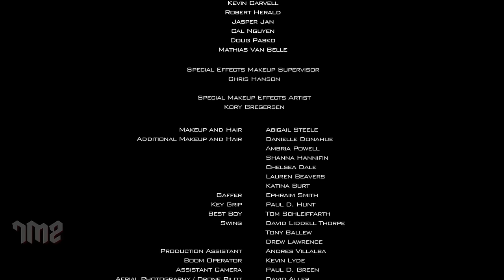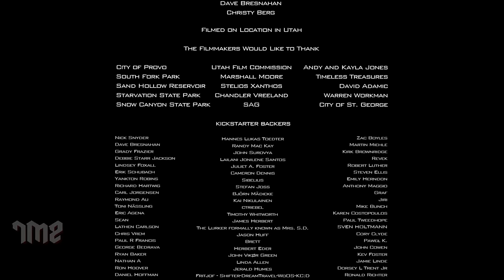BLOODTHIRSTY ALIEN - Tamil Dubbed Hollywood Movies Full Movie HD | Hollywood Action Movies In Tamil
Presenting Tamil Dubbed Hollywood Movies Full Movie HD (Tamil Dubbed Movies, Action Movies, Tamil Movies HD, Hollywood Movie In Tamil) "BLOODTHIRSTY ALIEN". Exclusively on @OMoviesTamil

Credits
Directed by John Lyde
Written by John Lyde
Produced by John Lyde
Starring Danielle C. Ryan, Kevin Sorbo, Rocky Myers, Ruby Jones, Melanie Stone, Blake Webb, Abigail Mason & Andrew Dee Jones
Cinematography John Lyde
Edited by John Lyde

Synopsis
During their search for a habitable planet the last living humans crash-land on a barren world, inhabited by bloodthirsty aliens and mysterious post-apocalyptic warriors.